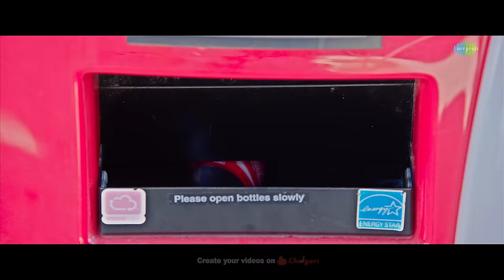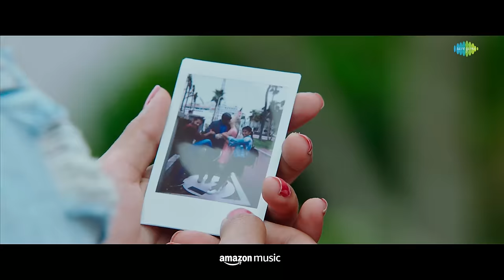Ga Gha Megha - Video Song | Chal Mohan Ranga | Nithiin | Megha Akash | Krishna Chaitanya | Thaman S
Listen to the happy song "Ga Gha Megha" from the movie 'Chal Mohan Ranga'.
Chal Mohan Ranga latest 2018 Telugu Movie ft Nithiin, Megha Akash. Directed by Krishna Chaitanya. Music by Thaman S. Produced by Pawan Kalyan & Sudhakar Reddy under Shresht Movies, Pawan Kalyan Creative Works.

Song Details:
Song Name: Ga Gha Megha
Singer: Rahul Nambiar
Lyricist: Krishna Kanth

Movie Details:
Movie Name: Chal Mohan Ranga
Casting: Nithiin, Megha Akash
Music Director: Thaman S
Director : Krishna Chaitanya
Banner name : KS Creations
Producer : Pawan Kalyan & Sudhakar Reddy